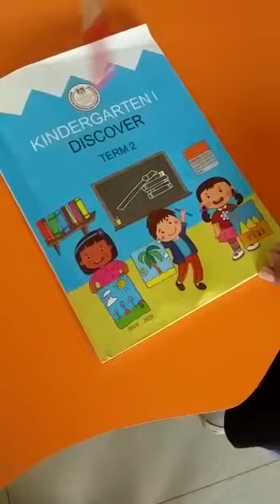Discover book - P.12 ramps KG1